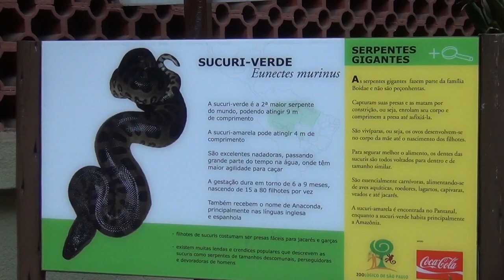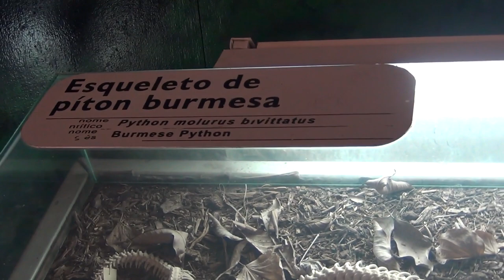Zoológico de SP - Sucuri Verde - 02Nov2011 - HD 1080p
Sucuri Verde